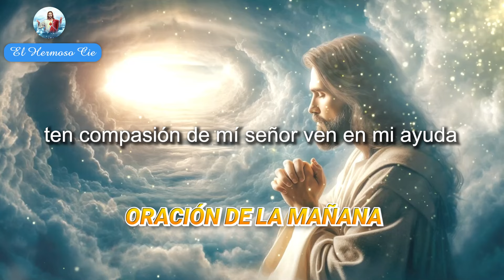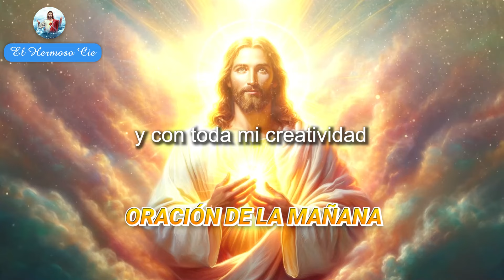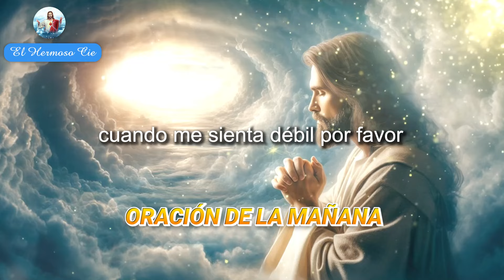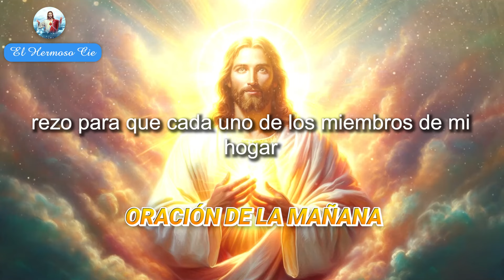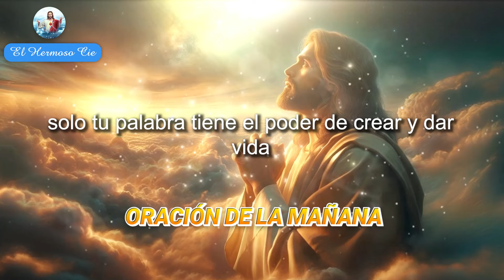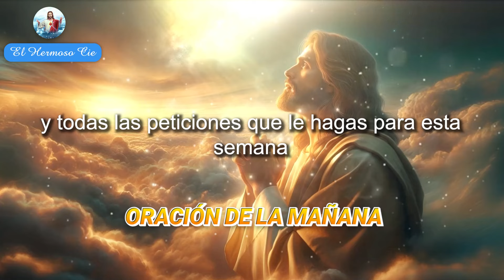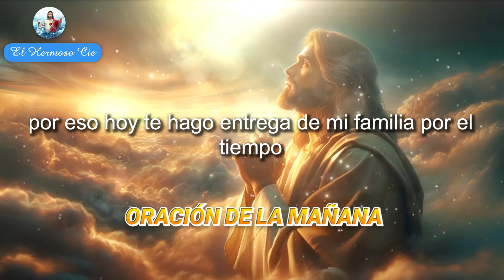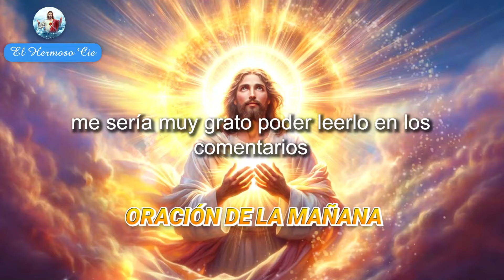🔴Oración De La Mañana De Hoy | Escucha 7 minutos esta Oración y llénate de Felicidad y Plenitud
Este mes, pedimos a Dios éxito en nuestras labores y buena salud para enfrentar cada desafío con energía y optimismo. Acompáñanos en esta oración, donde elevamos nuestras súplicas para que el Señor nos guíe y fortalezca en cada paso de nuestro camino profesional y personal. 🙏🌿